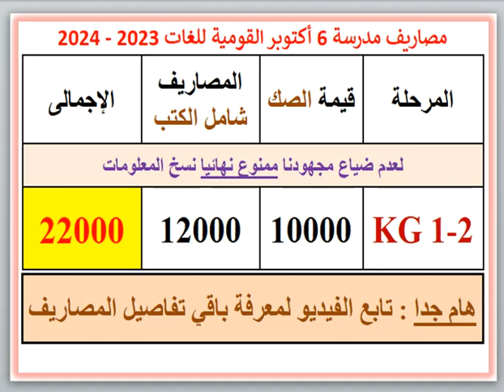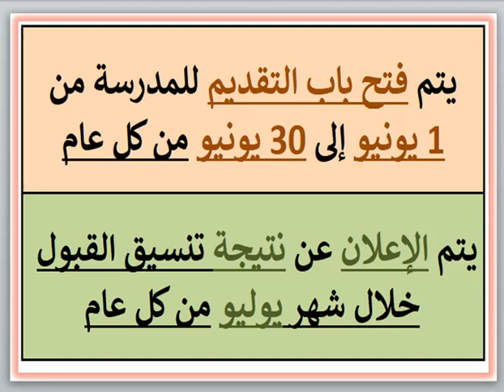مصاريف ومعلومات عن مدرسة 6 أكتوبر القومية للغات (6 أكتوبر - الجيزة) 2023 - 2024